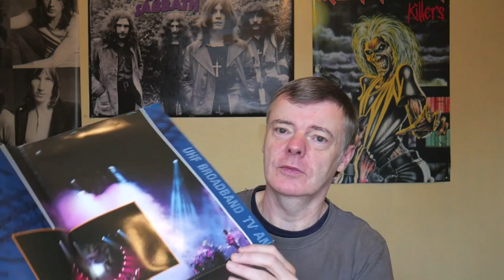Just talking about LP's - A Momentary Lapse of Reason.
I chat about a record that caused much discussion over the years.